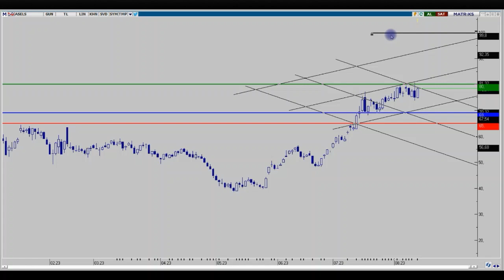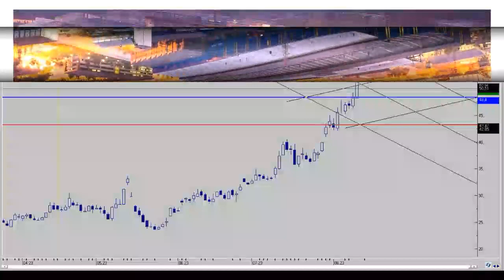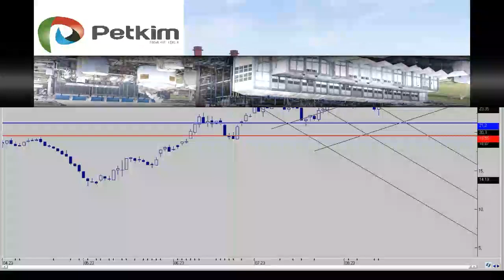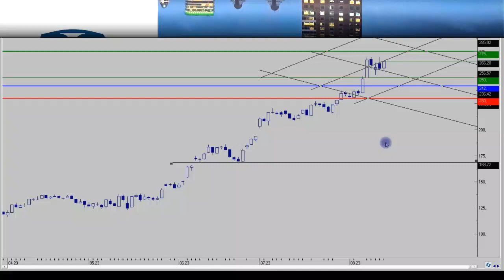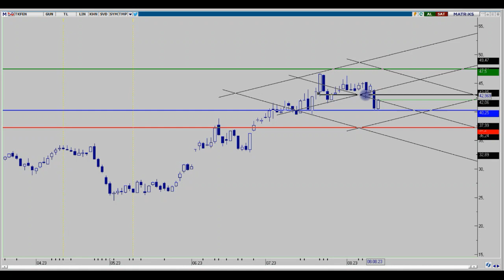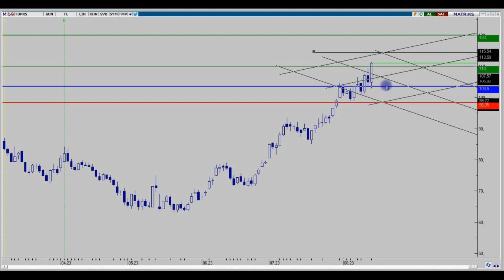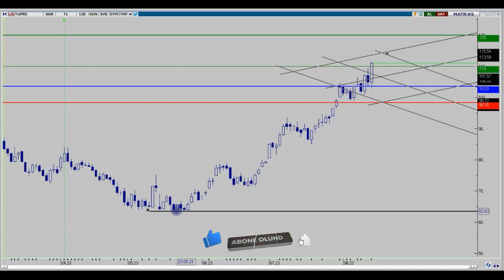ASELS-EREGL-GARAN-KRDMD-THYAO-TUPRS-PETKM-TKFEN HAFTALIK DEĞERLENDİRME ASELSAN HİSSE 13.08.2023